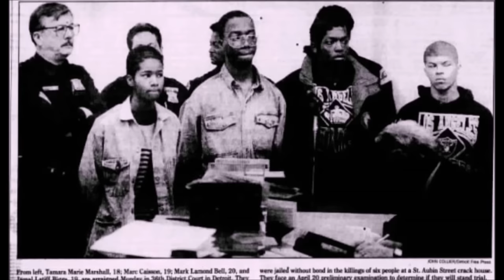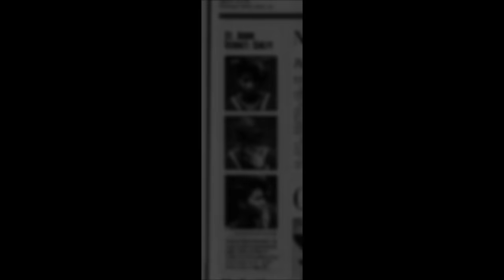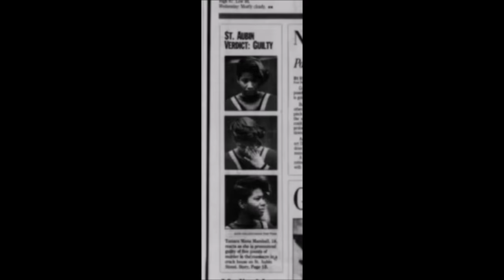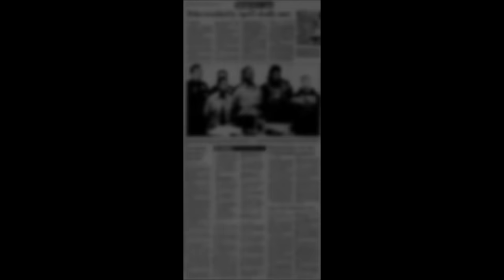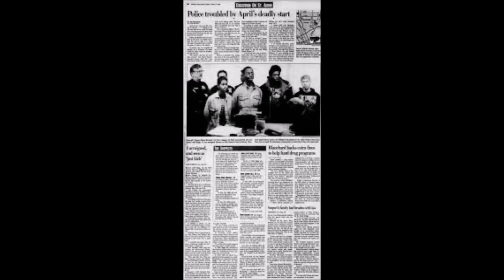MOBB TIES: Tamara 'Honey' Marshall